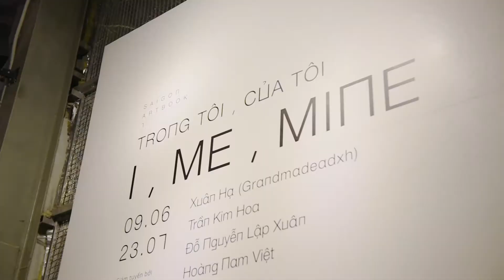Exhibitions' Opening: 'I, Me, Mine' & 'Histoire D’un Voyage: Sand In My Ears, Adrift Of The World''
(English below)

Triển lãm “Trong tôi, của tôi” (I, Me, Mine) được đồng tổ chức bởi Trung tâm Nghệ thuật Đương đại The Factory và inpages, giới thiệu đến các bạn 5 nghệ sĩ trẻ Trần Kim Hoa, Đỗ Nguyễn Lập Xuân, Hoàng Nam Việt, Xuân Hạ (Grandmadeadxh) và Yatender, bên cạnh ấn bản mới nhất trong tuyển tập SGAB. Các tác phẩm trong triển lãm lần này tập trung khám phá những góc cạnh rất cá nhân: địa điểm, các mối quan hệ, ngoại hình, nhận thức – và cách những góc cạnh này liên kết, tương tác với nhau để hình thành nên mỗi cá thể và cảm xúc của họ. Ai là phản chiếu của ta trong gương, ta là ai trong mắt mọi người? Liệu ta có được định hình bởi những người yêu ta, và ngược lại, những người ta yêu và cách ta yêu họ? Liệu có cách nào để viết lại câu chuyện ta muốn nhớ và bỏ qua những gì ta chọn để quên? Khi không ai lắng nghe, liệu giọng nói của ta có khác đi? “Trong tôi, của tôi” là một bộ sưu tập những ‘chân dung tự họa’, được thể hiện bằng nhiều chất liệu khác nhau, để khẳng định rằng “Tôi tồn tại”. Vui lòng tìm hiểu thêm thông tin chi tiết của triển lãm tại

Diễn ra tại không gian trưng bày trên tầng 1 của The Factory, triển lãm “Lịch sử cuộc Viễn du: cát trong tai tôi, trôi dạt thế giới" (Histoire D’un Voyage: Sand In My Ears, Adrift Of The World) tái hiện lại quá trình hình thành chuỗi sáng tác của Nguyễn Thúy Hằng trong một thập kỷ từ năm 2003 – 2013. Nghệ sĩ dẫn dắt chúng ta vào chuyến du hành xuyên suốt quá trình làm sách của cô - từ lúc ý tưởng được thành hình cho đến khi bản in cuối cùng ra đời, từ bản viết tay, công đoạn in sách bản bông, bản kẽm, bản in thử, bản in lỗi, tới thành phẩm và một phim tài liệu ngắn về hậu trường in ấn của nhà xuất bản. Với Thuý Hằng, được trài nghiệm những lỗi in và việc chỉnh sửa màu sắc là một phần toàn vẹn trong sự phát triển ý tưởng của mình - một quá trình mà, bằng cách này hay cách khác, còn quan trọng với cô hơn cả kết quả cuối cùng. Vui lòng tìm hiểu thêm thông tin chi tiết của triển lãm tại

In the exhibition ‘I, Me and Mine’, 5 emerging artists are featured - Trần Kim Hoa, Đỗ Nguyễn Lập Xuân, Hoàng Nam Việt, Xuân Hạ (Grandmadeadxh) and Yatender – in the newest addition to the Saigon Artbook (SGAB) canon, co-organized by The Factory Contemporary Arts Centre and inpages. These artists take us on a journey, exploring the cornerstones of the ‘self’ - place, connection, appearance and perception – examining how these continually interweaving elements shape the artistic and emotional expression that becomes fundamental to human character. Who lives between what we see reflected in the mirror and the perception of ourselves, by others? How much of who we are is measured by who loves us, and in turn, how we love? How do we write the story of what we remember and what we choose to forget? What do our voices sound like when no one is listening? 'I, Me, Mine' is a collection of ‘self-portraits’, through differing media, declaring “I exist”.

Displayed in the upper galleries of The Factory, the exhibition 'Histoire d’un voyageur: sand in my ears, adrift from the world' features Nguyễn Thúy Hằng’s production process in realizing five different books between 2003 to 2013. Thúy Hằng takes us on a journey – from conception to final print – of her book making, including samples of her handwriting, artworks, color-proof test prints, zincographs, text proofs and the final published books. Thúy Hằng also takes us behind the scenes, via a short video documentary that illustrates the printing technique and process. For Nguyễn Thúy Hằng, the various printing errors and color corrections as an integral part of the development of her ideas – a process that in many ways is more important to her than the final outcome.

Video bye: Lé Thanh Chì